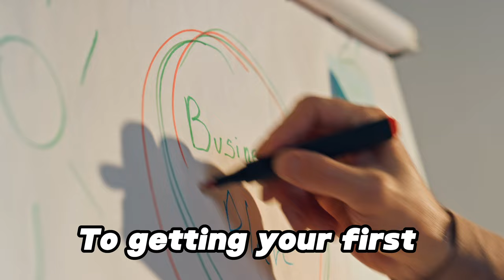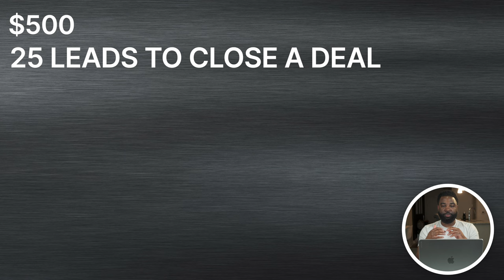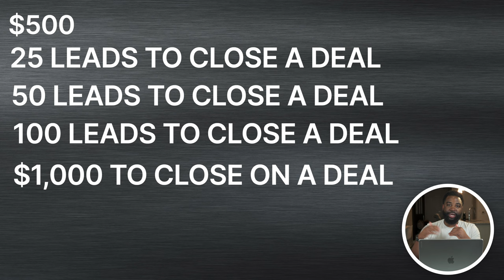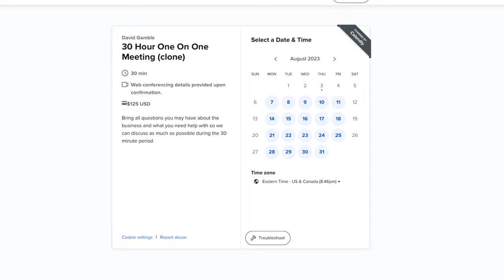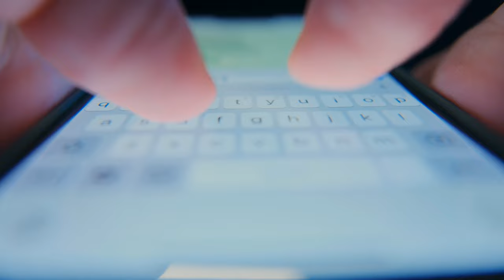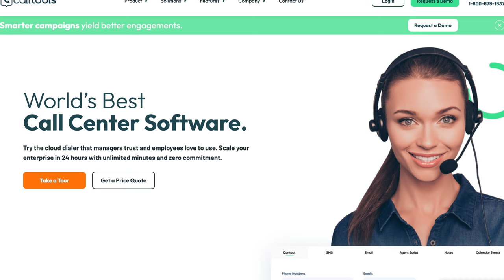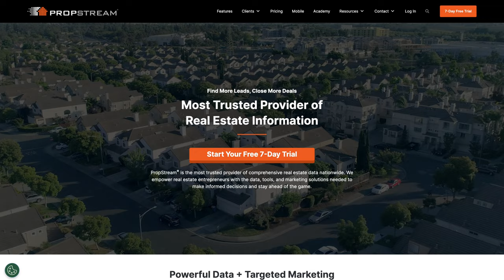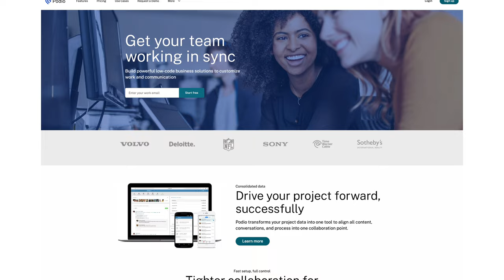How To Get Your First Real Estate Wholesale Deal In 30 Days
➡️ JV With Me: shor.by/gMhW

If you're looking for a guide to wholesaling real estate check this video out because I went into details on what you should do to get started and this video will show you how you can get your first deal in 30 days.

Favorite Travel Credit Cards:
⚡️Chase Credit Cards

The content in this video is accurate as of the posting date. Some of the offers mentioned may no longer be available. Public Offer valid for U.S. residents 18+ and subject to account approval. There may be other fees associated with trading. See Public.com/disclosures/